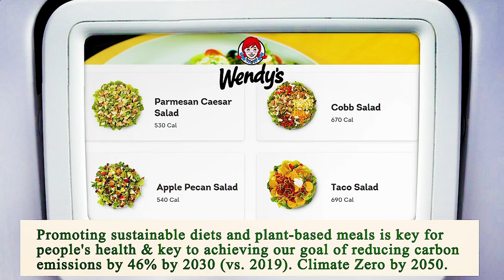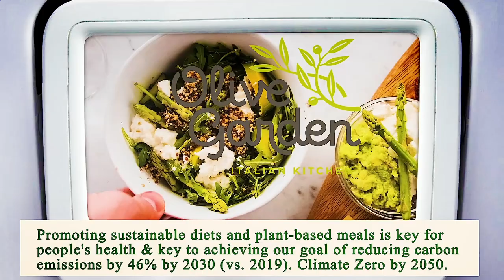Nearest Restaurant to Me - Nearest Restaurants to Me - Phoenix 85027, Maricopa County, AZ, US